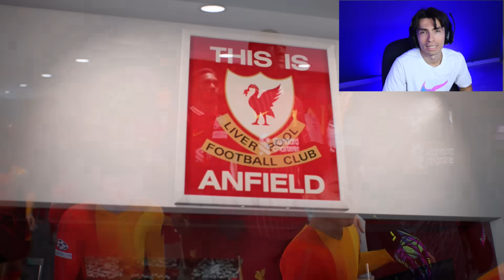Juego la NUEVA CHAMPIONS LEAGUE en el FC 25!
¿Quien ganará la Champions?